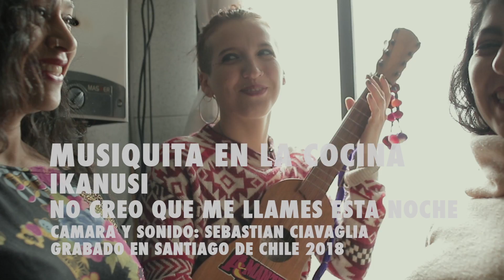IKANUSI - NO CREO QUE ME LLAMES ESTA NOCHE - MELC #362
Grabado en Santiago de Chile en 2018
Video y sonido: Sebastián Ciavaglia

América del sur (Nonokehiri) está atravesada por un cordón montañoso que la divide en dos y en el extremo norte se trifurca formando así la figura de un tridente, de ahí nace la leyenda de Ikanusi (el diablito para los arhuacos). Estas 3 mujeres (Argentina/Chile) traen canciones de toda la extensión de estas tierras, un paseo por el folklore latinoamericano en composiciones propias, cumbias, huaynos, valses peruanos, boleros entre
otros estilos. Rindiendo culto a las fuerzas opuestas , desde lo divino cantándole al diablo así como lo hizo Santa Cecilia (La patrona de los músicos y poetas) quien fue quemada y en medio del fuego no cesaba de cantar. Voces potentes y palabra firme, guitarras, jarana, acordeón, charangón y percusiones traen estas muchachas que cruzan la cordillera para poder sonar en cuanto sea necesario .